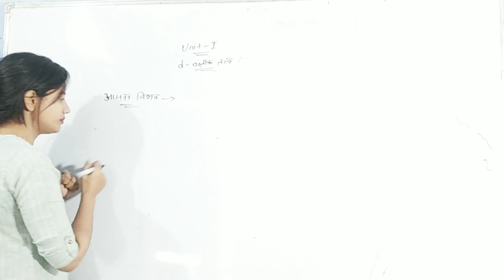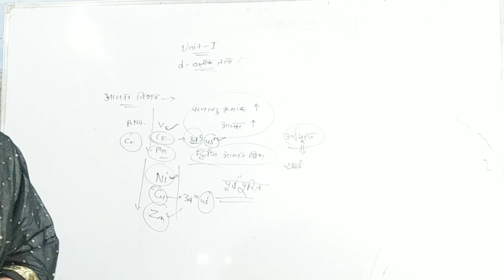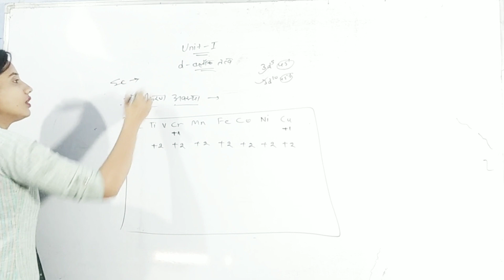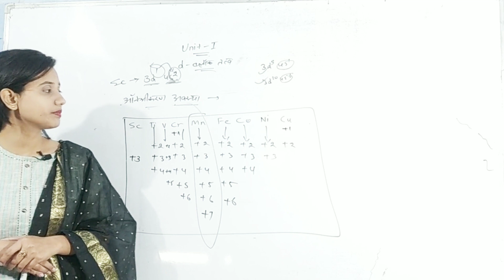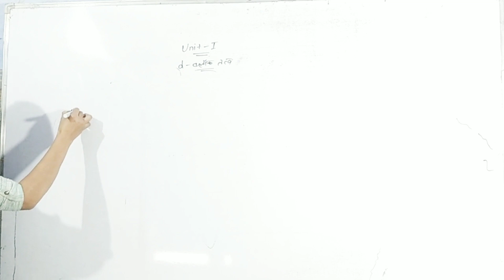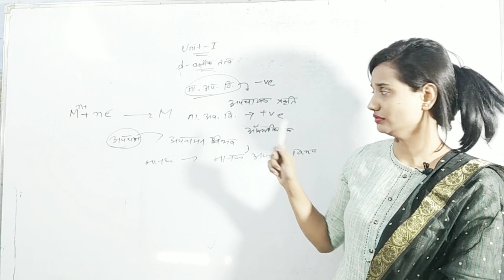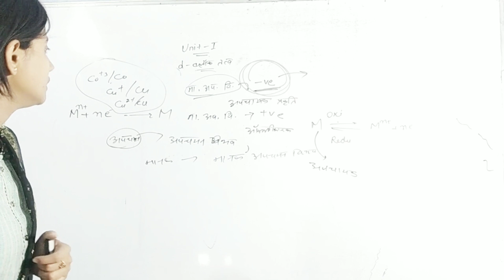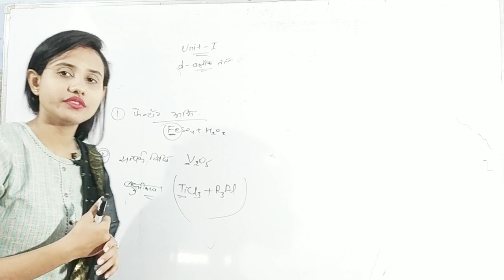D-block{inorganic}2ndyear unit-1 part-4